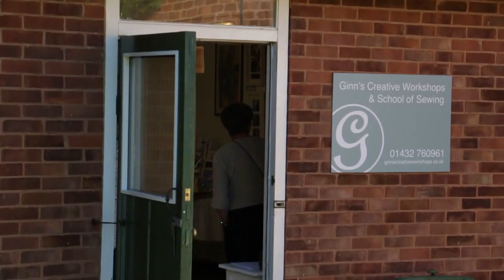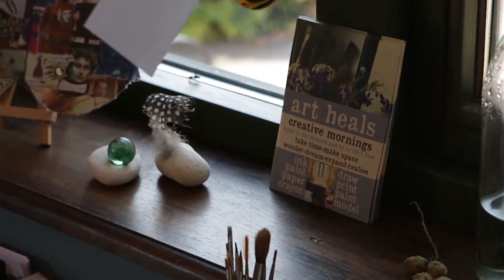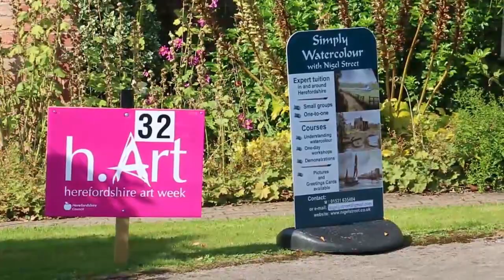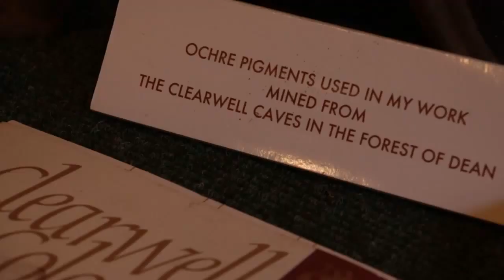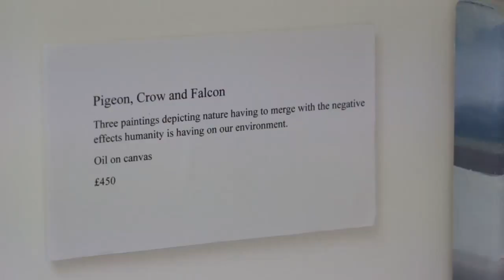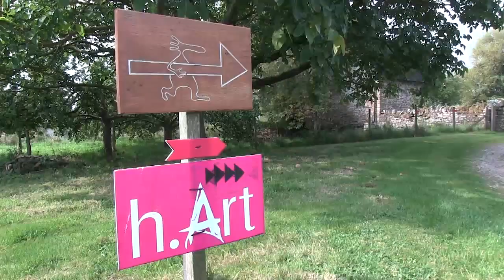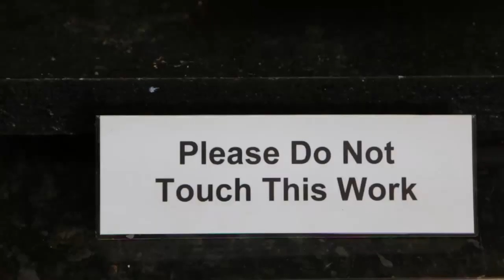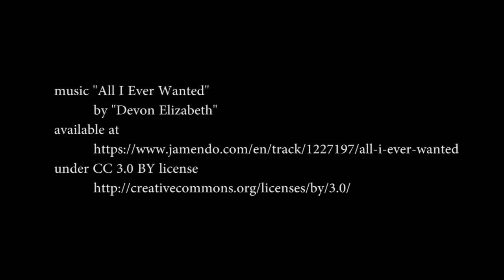This Is h.Art - Preview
Filmed at h.Art in 2014, Will Hopkins visited every venue – 104 of them – over the course of 9 days, with full production equipment loaded onto his motorcycle, filming something at each stop and has now produced a film which captures the essence of h.Art and distils it into a 45-minute film.

To buy full BluRay (with a free DVD version so you can watch now and upgrade later/lend out to friends with just DVD) for £15 or just DVD for £10 please order £5 from each disc sale will be donated to "The Clock Tower Fund" - kind of a Help for Hereford's Heroes. World leading yes. An immensely brave, talented, superior force. Yes, but still men, with families.

music "The Dreamers" & "She Dreams in Blue - Instrumental"
 by "Josh Woodward"

music "All I Ever Wanted"
 by "Devon Elizabeth"

music "Guitar Miniature No. 1 in D major"
 by "Steven O'Brien"